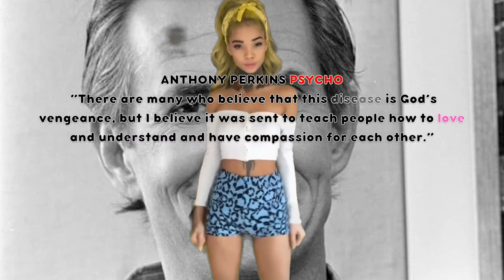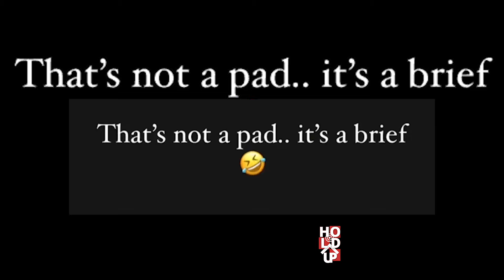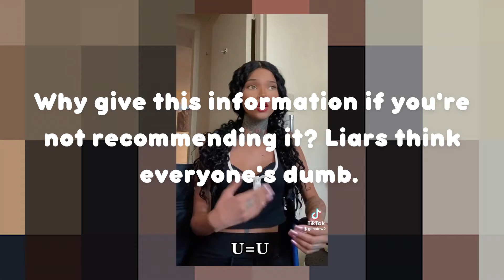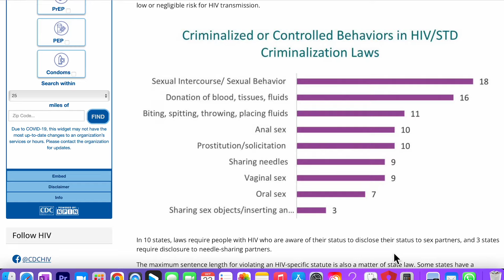GENA TEW Admits Who's Leading Her 👺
GENA TEW is infecting people with her bad advice. GENA TEW has AIDS, and says she will sleep with people that are not carriers. GENA TEW should be charged with Negligent Homicide